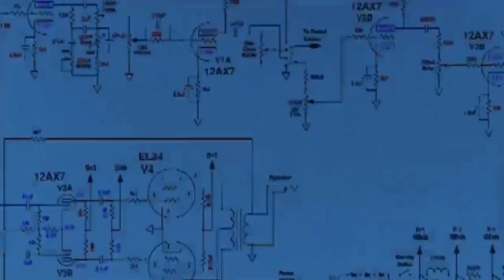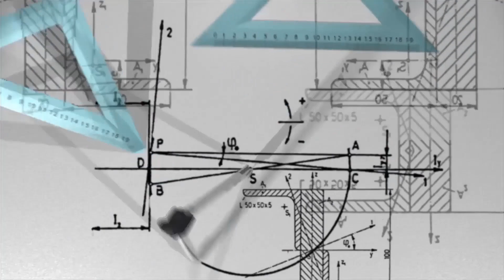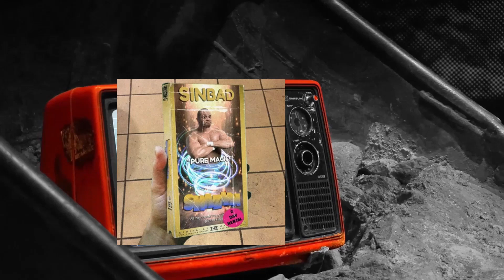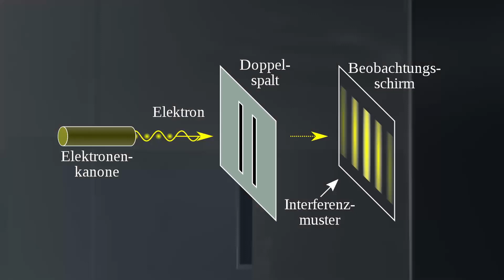Lebst du in der Matrix? 10 Gründe dafür! | Kurz erklärt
Was wäre, wenn ich dir zeige, dass du in einer Simulation lebst? Ich habe 11 gute Argumente dafür, dass du in der Matrix lebst!